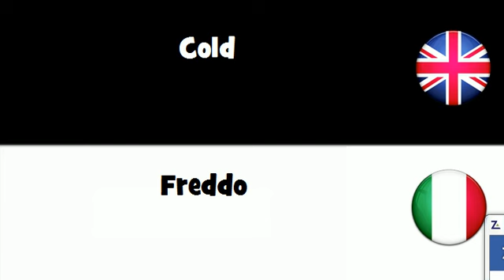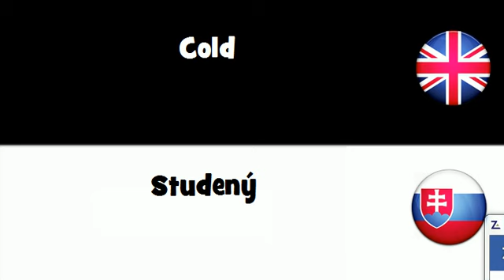SAY IT IN 20 LANGUAGES = Cold